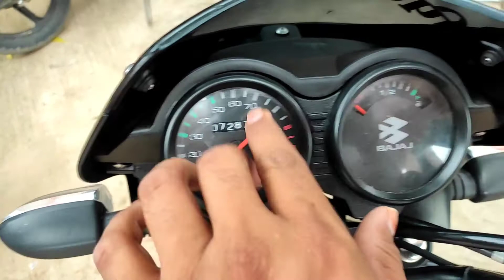Bajaj CT 100 BS6 | Features | On-Road Price | EMI's | Sound | Mileage Better Than Hero HF Deluxe ??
bajaj ct100,
bajaj ct 100,
bajaj ct100b,
bajaj ct100b modified,
bajaj ct100 bs6 2021 mileage test,
bajaj ct100x,
bajaj ct100 vs platina 100,
bajaj ct100 ks,
bajaj ct100 bs6,
bajaj ct 100 es,
bajaj ct100b price in philippines,
bajaj ct 100 b,
bajaj ct 100 top speed,
bajaj ct 100 modified,
bajaj ct 100 bs6 2022,
bajaj ct100 vs ct110,
bajaj ct 100 new model,
bajaj ct 100 ayaw umandar,
bajaj ct 100 accelerator cable change,
bajaj ct 100 air filter,
bajaj ct 100 accessories,
bajaj ct 100 alloy wheel modified,
bajaj ct 100 all colour,
bajaj ct 100 alteration bike tamil,
bajaj ct 100 advertisement,
bajaj ct 100 all parts price list,
bajaj ct 100 abs,
bajaj ct100 es alloy,
bajaj ct 100 swing arm,
kawasaki bajaj ct 100,
bajaj ct 100 b 2022,
bajaj ct 100 bike,
bajaj ct 100 bs4,
bajaj ct100 bs6 2022 mileage test,
bajaj ct100 bs6 2021 mileage test tamil,
bajaj ct 100 battery,
bajaj ct100 bs6 mileage test,
bajaj ct 100 bs3,
bajaj ct 100 bike modified,
bajaj ct100 bike price,
ct100 bajaj bike price,
ct100 bajaj bs6,
ct100 bajaj bike price 2022,
ct100 bajaj bike modified,
ct100 bajaj bike price in tamil,
ct100 bajaj bike price malayalam,
bajaj ct100 ks bs6,
ct100 bajaj bike price telugu,
bajaj ct100 bs6 model,
bajaj ct 100 clutch plate change,
bajaj ct 100 cafe racer,
bajaj ct 100 carburetor overflow,
bajaj ct 100 carburetor tuning,
bajaj ct 100 carburetor setting,
bajaj ct 100 cdi wiring diagram,
bajaj ct 100 choke on/off position,
bajaj ct 100 cc,
bajaj ct 100 chassis number,
bajaj ct 100 cafe racer build,
clutch lining bajaj ct 100,
oil cooler for bajaj ct 100,
how to change oil bajaj ct 100,
valve clearance bajaj ct 100,
bajaj ct100 chain sprocket price,
bajaj ct 100 vs ct110,
bajaj ct 100 thai concept,
bajaj ct 100 cdi,
ct100 bajaj 110 cc,
bajaj ct 100 carb,
bajaj ct 100 design,
bajaj ct 100 digital speedometer,
bajaj ct 100 discontinued,
bajaj ct 100 disc brake,
bajaj ct 100 disc brake conversion,
bajaj ct 100 dam koto,
bajaj ct 100 down payment price,
bajaj ct 100 direct start,
bajaj ct 100 drag race,
bajaj ct 100 daeng pipe,
how to drive bajaj ct 100,
bajaj ct 100 es alloy bs6,
bajaj ct 100 engine cover,
bajaj ct 100 es bangla review,
bajaj ct 100 es mileage test bangladesh,
bajaj ct 100 engine repair,
bajaj ct 100 es 2022,
bajaj ct 100 engine number location,
bajaj ct 100 es top speed,
bajaj ct 100 engine,
bajaj ct 100 es modified,
bajaj ct 100 fuel tank reserve capacity,
bajaj ct 100 full service,
bajaj ct 100 fuel tank,
bajaj ct 100 full engine fitting,
bajaj ct 100 fuel reserve position,
bajaj ct 100 full wave,
bajaj ct 100 front shock absorber repair,
bajaj ct 100 full review,
bajaj ct 100 fi,
bajaj ct 100 fuel tank price,
bajaj ct 100 gearbox fitting,
bajaj ct 100 gear shift pattern,
bajaj ct 100 gear change,
bajaj ct 100 green colour,
bajaj ct 100 gear shaft,
bajaj ct 100 gas consumption,
bajaj ct 100 gear shaft change,
bajaj ct 100 gol light modified,
bajaj ct 100 gear indicator,
bajaj ct 100 gear,
ct100 bajaj gadi,
bajaj ct 100 headlight change,
bajaj ct 100 hard starting problem,
bajaj ct 100 horn wiring,
bajaj ct 100 headlight assembly,
bajaj ct 100 handle modified,
bajaj ct 100 headlight battery operated,
bajaj ct 100 headlight modified,
bajaj ct 100 horn problem,
bajaj ct 100 how to drive,
bajaj ct 100 headlight,
bajaj ct 100 installment price,
bajaj ct 100 india,
bajaj ct 100 indicator not working,
bajaj ct 100 in telugu,
bajaj ct 100 issues,
bajaj ct 100 ignition switch problem,
bajaj ct 100 indicator flasher,
bajaj ct 100 in tamil,
bajaj ct 100 indicator wiring,
bajaj ct 100 ignition coil,
idle rumble bajaj ct 100,
bajaj ct 100 rp,
bajaj ct 100 kick jam,
bajaj ct100 ks alloy,
bajaj ct100 ks price in bangladesh,
bajaj ct 100 kick spring fitting,
bajaj ct 100 kalkal pipe,
bajaj ct 100 kick start problem,
bajaj ct 100 ka average kaise set karen,
bajaj ct 100 ka choke on off position,
bajaj ct 100 kick shaft fitting,
bajaj ct 100 kick spring change,
bajaj ct 100 ko direct kaise karen,
kawasaki bajaj ct 100 b,
kalkal pipe bajaj ct 100,
ct100 bajaj bike price kannada,
bajaj ct 100 mahina kuryente,
bajaj ct 100 led headlight,
bajaj ct 100 long ride,
bajaj ct 100 lowered,
bajaj ct 100 led light fitting,
bajaj ct 100 loaded,
bajaj ct 100 light modified,
bajaj ct 100 long ride philippines,
bajaj ct 100 latest model,
bajaj ct 100 ladakh trip,
bajaj ct 100 lowering crown,
bajaj ct 100 malayalam,
bajaj ct 100 motor show,
bajaj ct 100 mileage test,
bajaj ct 100 modification,
bajaj ct 100 mileage,
bajaj ct 100 manual,
bajaj ct 100 mags,
bajaj ct100 mileage per liter,
bajaj ct100 model,
bajaj ct 100 mileage setting,
magandang oil para sa bajaj ct 100,
ct100 bajaj mileage test,
ct100 bajaj new model,
ct100 bajaj bike price 2022 model,
bajaj ct 100 old model,
ct100 bajaj motorcycle,
ct100 bajaj 2022 model,
bajaj ct 100 new model 2020,
bajaj ct 100 new model 2022 mileage test,
bajaj ct 100 new model 2022 price,
bajaj ct 100 new model 2022 malayalam review,
bajaj ct 100 new model 2020 mileage test,
bajaj ct 100 new